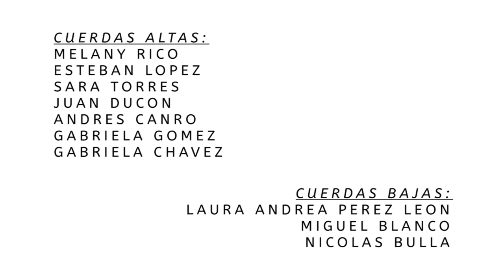CEFI RAFAEL URIBE URIBE - HAPPY BLUES - AREA SINFÓNICA - JUNIO 2020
Centro Filarmónico Local de Rafael Uribe Uribe
Muestra de Cierre de Semestre
Artistas Formadores: Cristian Acevedo y Diego Ramírez
Artista Formadora Principal: Maria Angelica Mendoza
Edición: Oscar Bermúdez
Orquesta Filarmónica de Bogotá
2020